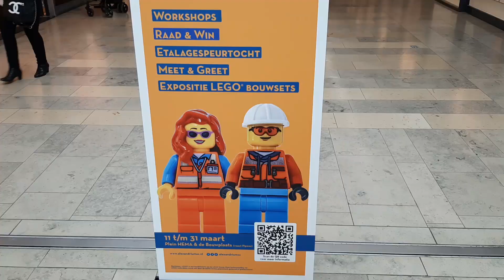LEGO in het Alexandrium - PETER's VLOG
Peter maakt in het Alexandrium een vlogje over de LEGO-expositie.

Dit is het officiële YouTube kanaal van Pameijer Media. Je vindt hier o.a. video's van straatinterviews en nog veel meer!
Leuk dat je naar deze video kijkt. Laat hieronder in de comments weten wat je er van vindt. Doe dat uiteraard wel op een nette en respectvolle manier.